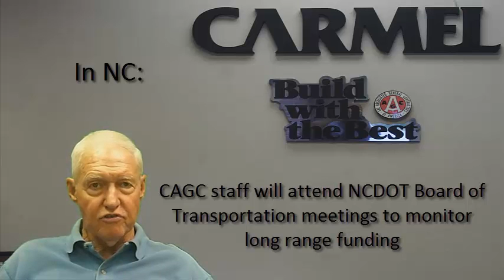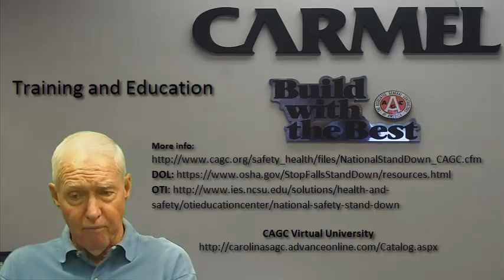CAGC Weekly Construction Industry Update June 2, 2014.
Nathan McLamb of Carmel Contractors gives this week's CAGC Update